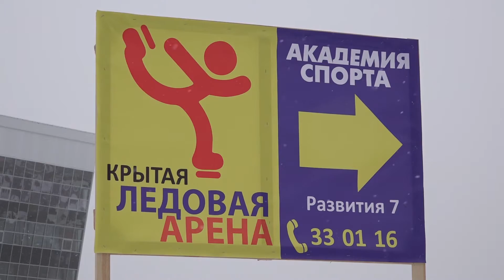Новая ледовая арена в Томске. Репортаж SportUs.Рro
В Агентстве спортивных новостей SportUs.Рro смотрите репортаж с нового ледового корта СК «Академия спорта», который начал работу на территории особой экономической зоны «Томск».
О том, что первыми на лед протестировали юные хоккеисты Томска и Северска, о том, какую оценку получила  новая арена, о том, что согревать хоккеистов от зимних холодов и беречь лед от летней жары будет воздушный купол и не только об этом — узнаете из репортажа Андрея Усова.